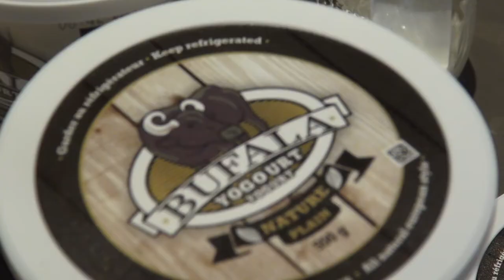Jean-Daniel Petit: La boite de curiosites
Curiosite avec Felix Marzell

Jean-Daniel Petit at CreativeMornings Montreal, March 2018. Free events like this one are hosted every month in dozens of cities. Discover hundreds of talks from the world's creative community